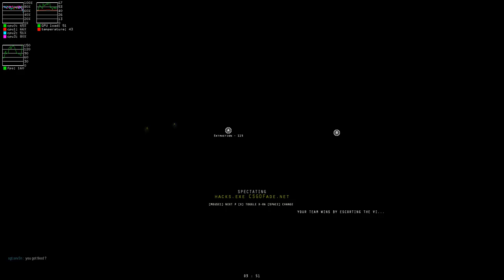Insurgency ·· Let's play on Linux ·· #5 ·· Ambush mode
Hi!

I played a bit of Ambush today, this mode is way different than the others, rounds can be super quick and you can't definitely go around RAMBO style!